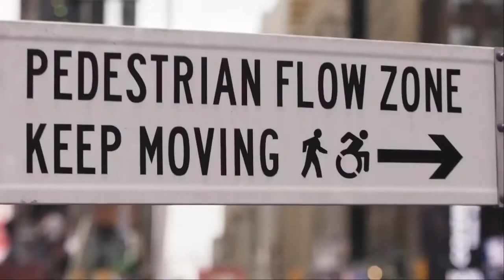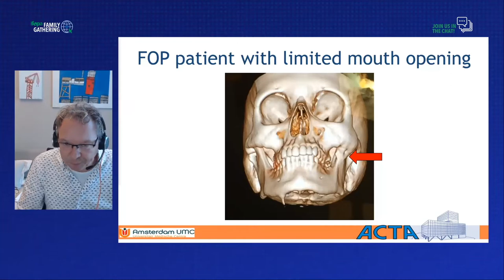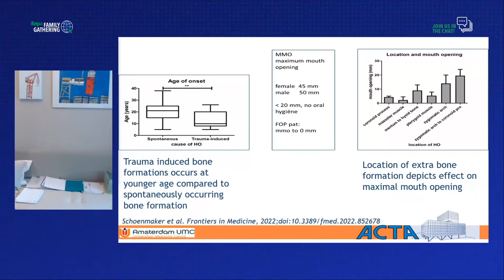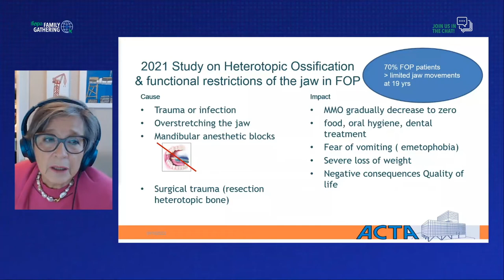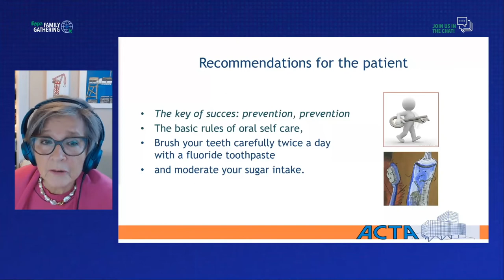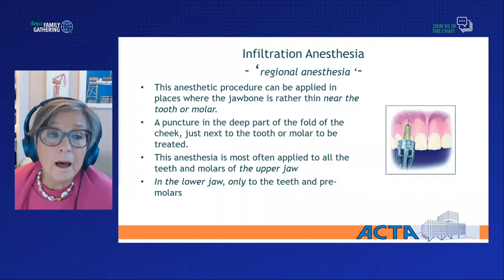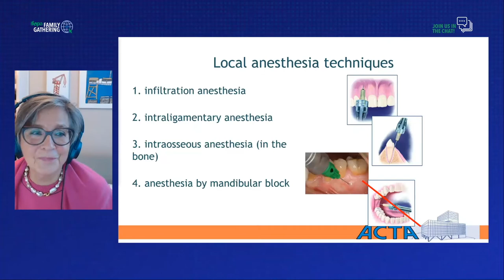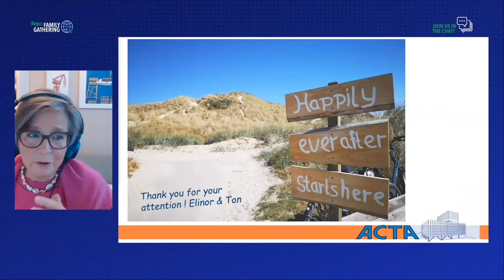2022 - FOP Oral Health Implications and Treatment Approaches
It has been shown that 70% of FOP patients experience at some point a (very) limited maximum mouth opening (MMO) due to heterotopic ossification of the temporomandibular joint (TMJ) and surrounding structures of the maxillofacial region. The decrease in MMO has far reaching consequences for the quality of life of FOP patients. Mouth opening in FOP patients can gradually decrease with serious consequences for eating, oral hygiene and dental treatment. Given the above, Ton Schoenmaker working at the ACTA Department of Experimental Periodontology, initiated a literature review on the causes and locations of heterotopic ossification in the maxillofacial region and the TMJ. The results of this review are recently published in "Frontiers in Medicine" and were preseented in this session including proposed recommendations for the oral care of patients with FOP.